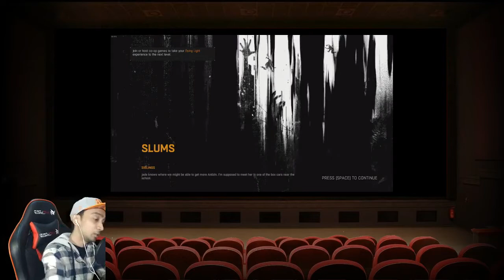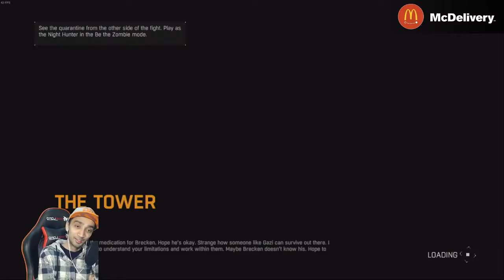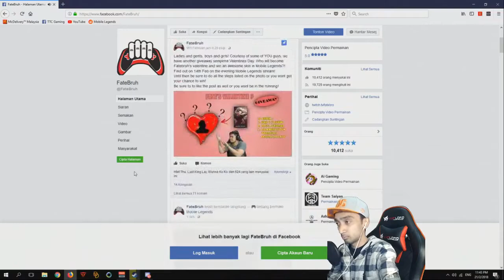Dying Light - Part 3